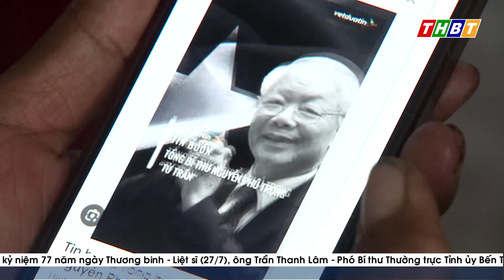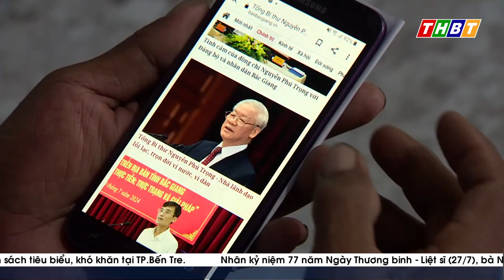Tấm lòng đồng bào Khmer với Tổng Bí thư